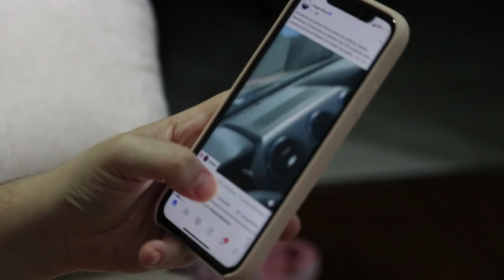keep making yourself and your time worthless and see what's going to happen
Speaker:
Walid Bidaoui

how to make the best to do list,how to wake up at 5am,how to wake up at 4 30,how to wake up easily,how to wake up and not be tired,how to wake up in the morning easier,how to wake up in the morning,how to wake up early in the morning,you're too addicted to your phone,social media,the internet,Struggle to get out of bed on time,
Wake Up Early,have more energy in the morning,morning person,How to change your life,Brain Power,Real Life,How to read when you hate reading,Motivation,The Power of Habit,LAZINESS,How to NOT be LAZY anymore, How to Motivate Yourself to Change, It's Time To Be Someone Else, I'm Breaking Out Of This Cage, What is Greatness, People You Know, Best Way To Break Out From This Depression, Quitting Is Easy, I Don't Believe In Quitting, KILL YOUR EXCUSES, Excuses Are Not Going To Get You Up There,